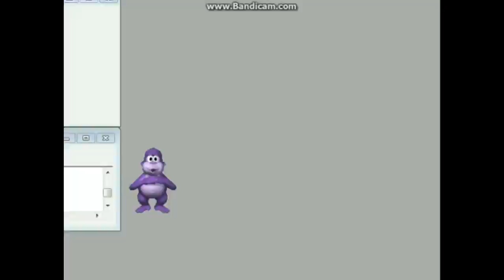bawnzee is ded